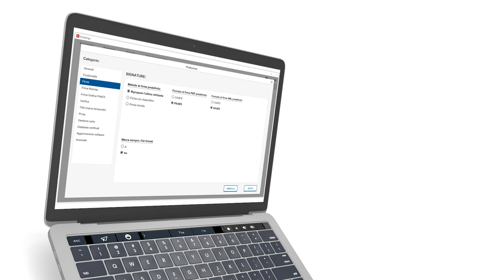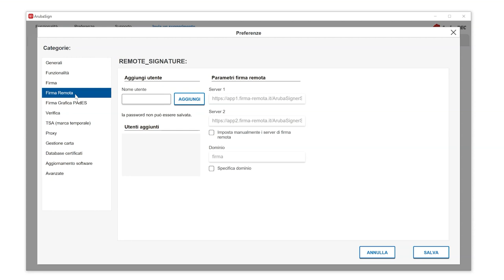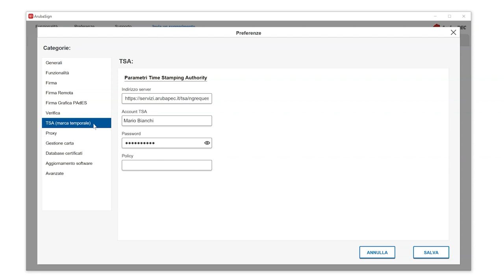Informazioni generali sulle funzionalità di Aruba Sign